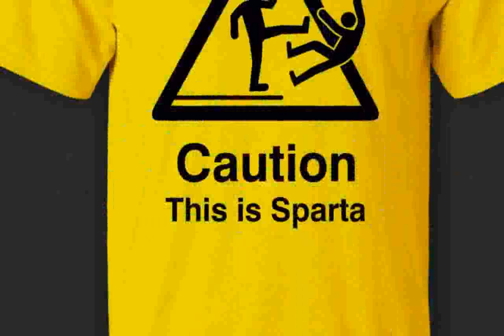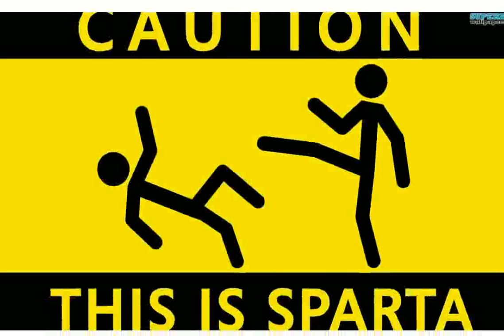THIS IS SPARTA! - pictures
this is sparta song
this is sparta scene
this is sparta techno remix
this is sparta remix
this is sparta 10 hours
this is sparta no this is patrick
this is sparta quote
this is sparta meme
this is sparta vine
this is sparta parody